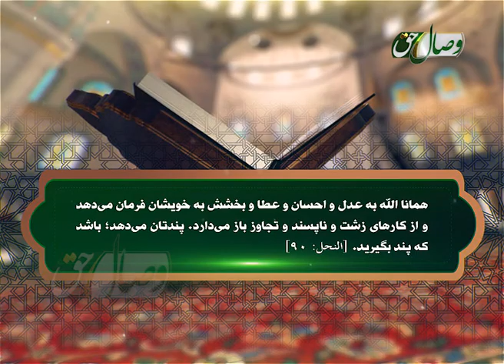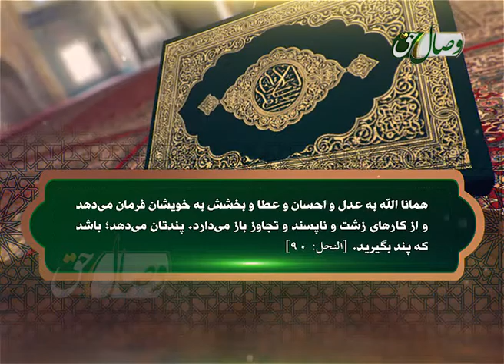امر به عدل و احسان و بخشش به خویشاوندان و...، 90 - نحل - АМР БА АДЛ ВА ХУБӢ - СУРАИ НАҲЛ ОЯТИ 90